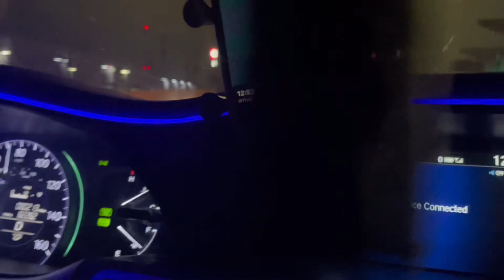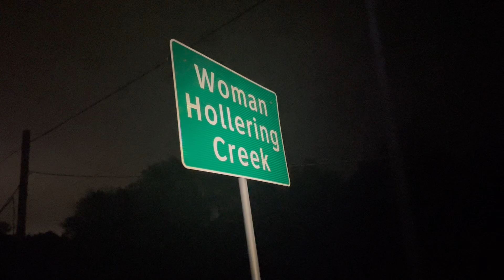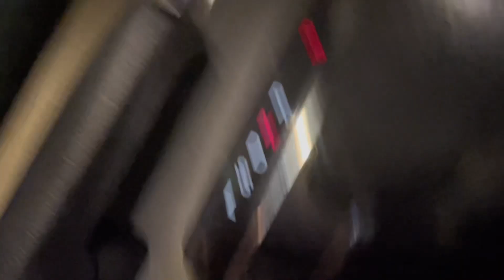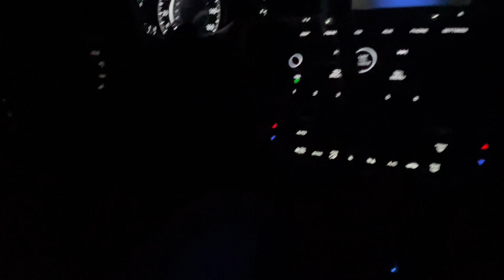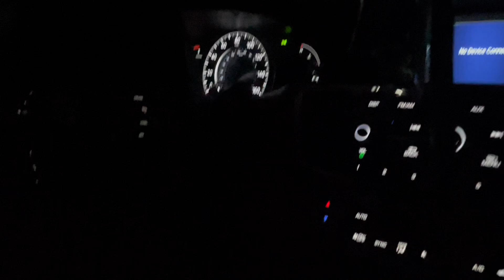GOING TO THE MOST HAUNTED AREAS IN SAN ANTONIO!